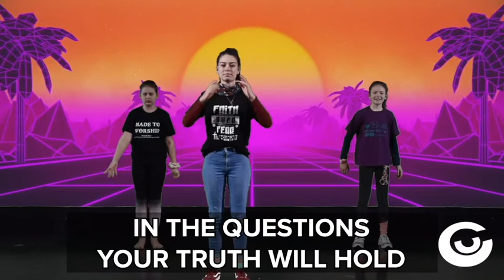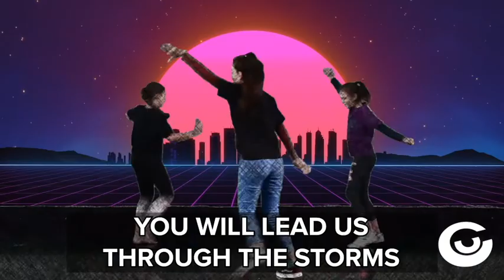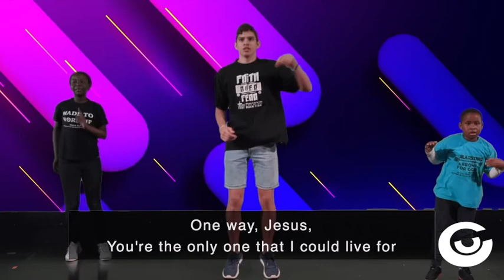The great mosquito bite : 8 - 12 year olds